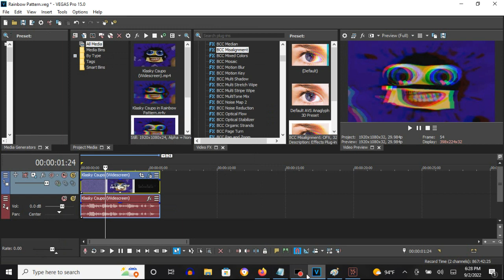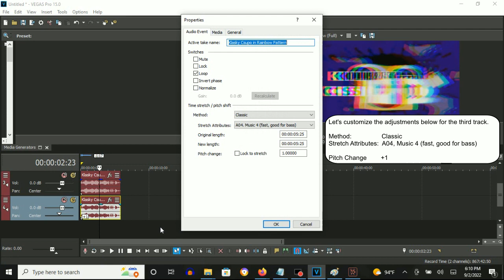How To Make Rainbow Pattern On Vegas Pro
How To Make Rainbow Pattern:

(VideoFX)

1st: BCC Misalignment - Rainbow Pattern

Red Offset:     0.47, 0.50
Green Offset:   0.50, 0.50
Blue Offset:    0.53, 0.50

Reflect Edges: With A Checkmark

(AudioFX)

-8.09
0
+1

Effect by Logo The Pizza Pie

Klasky Csupo in Rainbow Pattern
904 views  Jul 1, 2018: